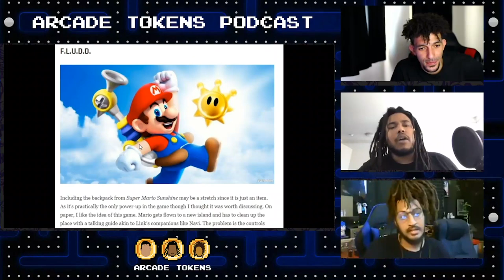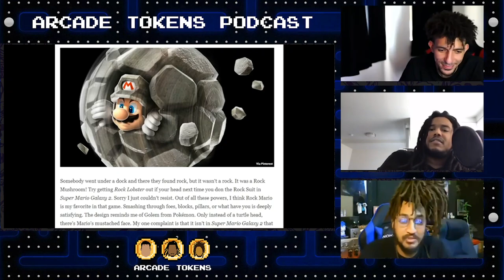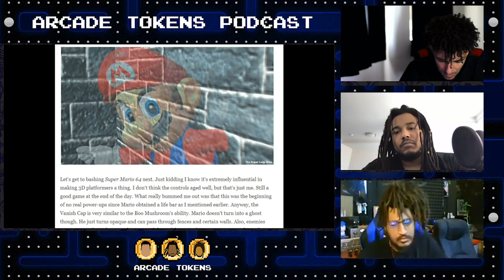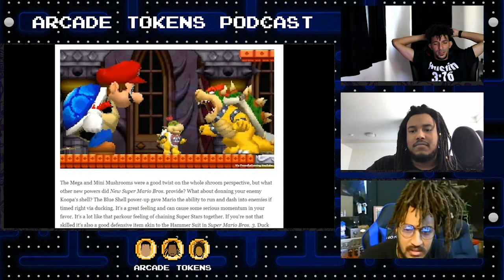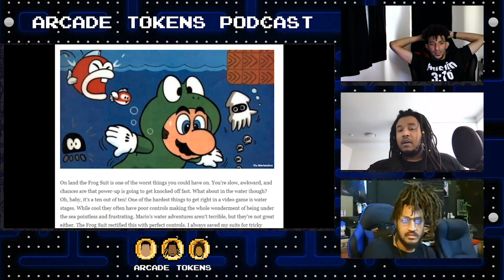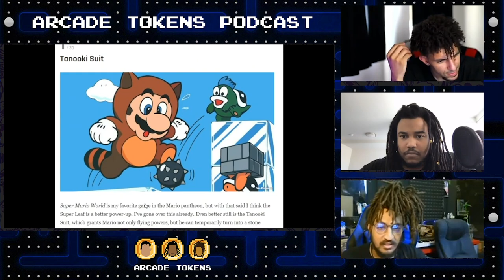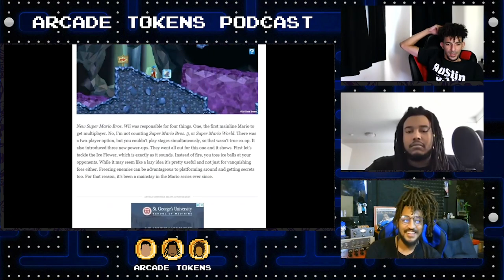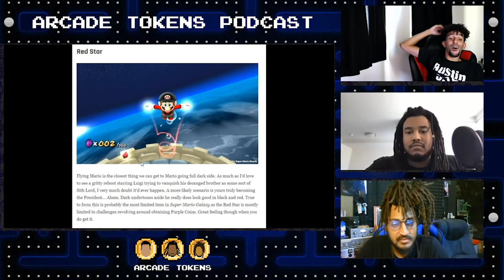Super Mario 35th Anniversary | Arcade Tokens Podcast